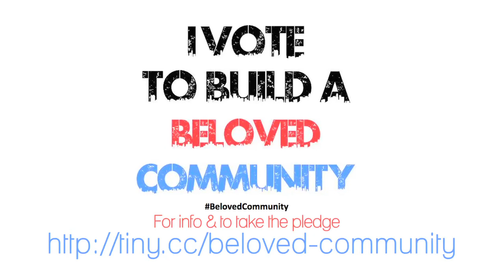Issues that Matter: Youth Jobs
Press Pass TV sits down with the Gubernatorial candidates one-on-one & asks the important questions; this video covers the candidates'
view on youth employment.